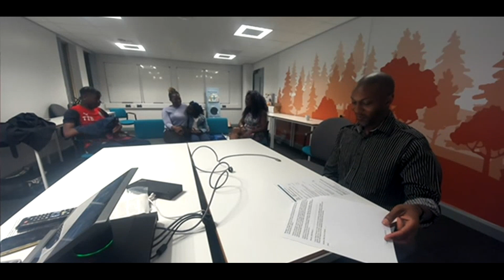Sandwell MST Celebration Full Event